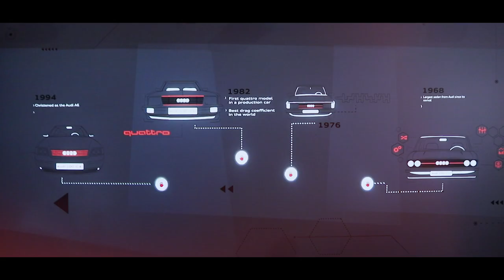Audi A6 Launch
All sorts of stop and stare. Here's a quick look at the AllNewAudiA6 launch.